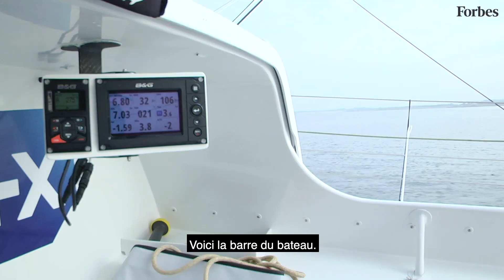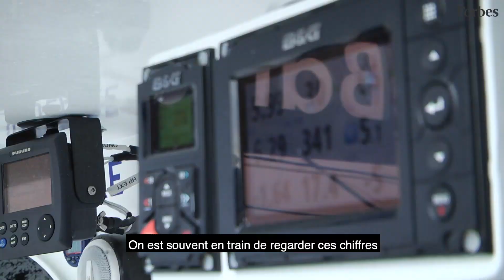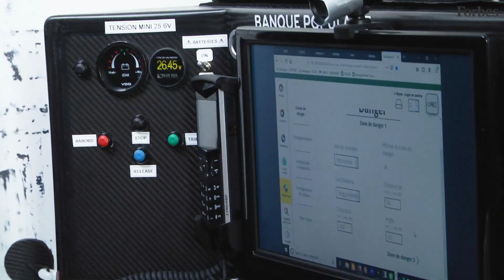Imoca Banque Populaire : visite guidée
Réalisation : Dasha Ray